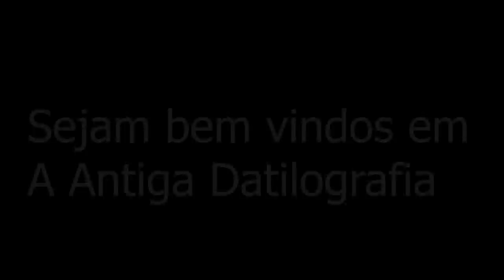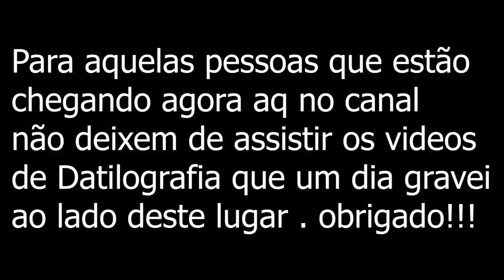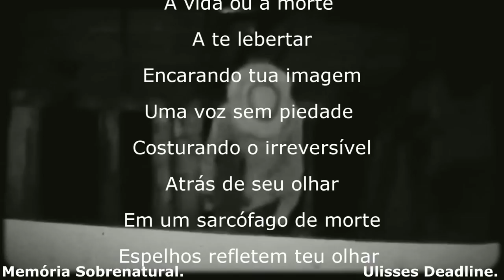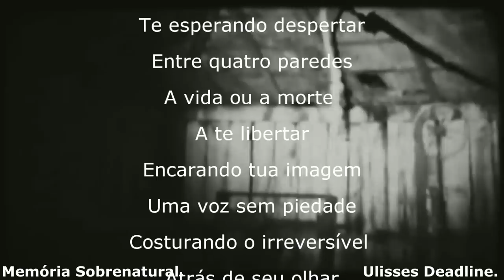Foi de arrepiar entidade em um balanço antigo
Este video traz a comunicação ao sobrenatural nesta casa foi de arrepiar